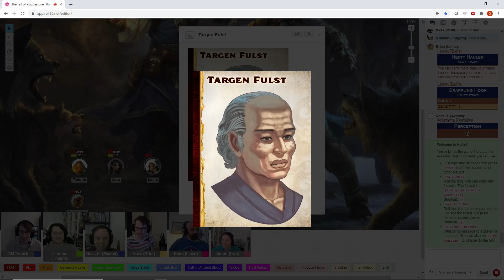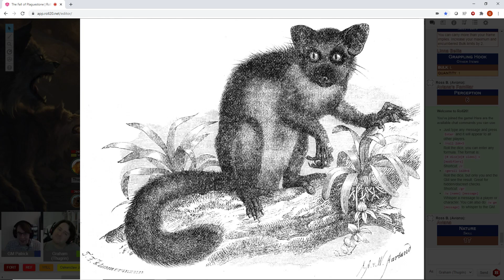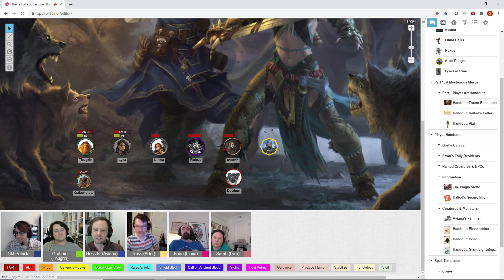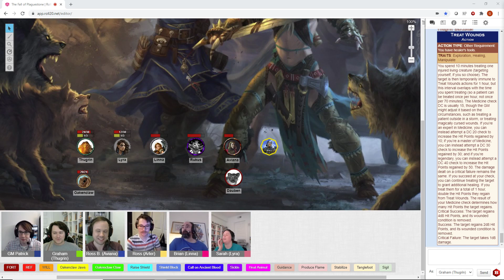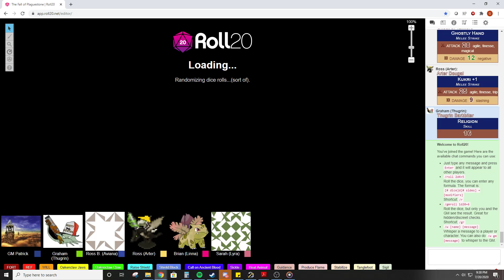ReallyPlayingGames - The Fall of Plaguestone, Episode 9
We're level 2!